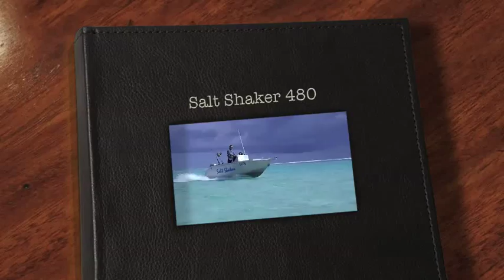GMD - Salt Shaker 480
Global Marine Design of Australia normally produce aluminium vessel kitsets in the 12 to 25 metre size, however the 4.8m "Salt Shaker" is their smallest and a firm favourite with owners. Many of their owners of larger vessels, also have a "Salt Shaker" in their collection.